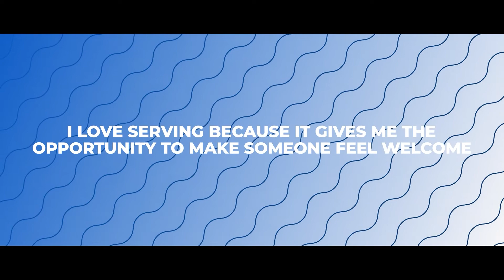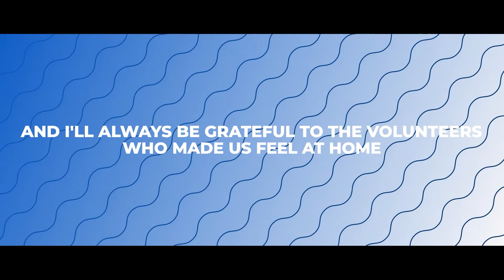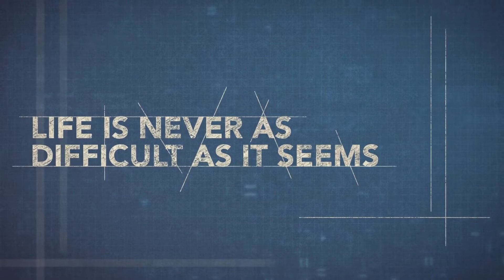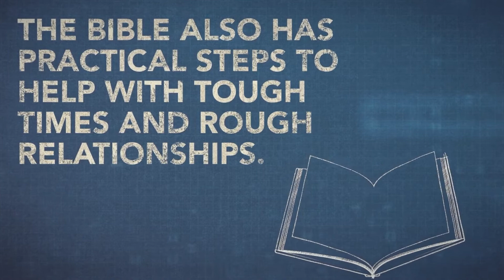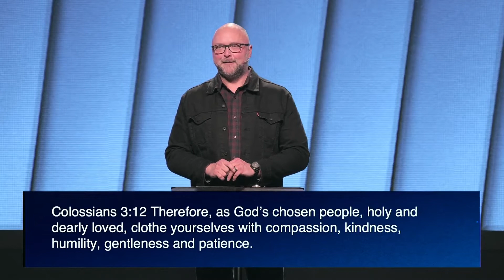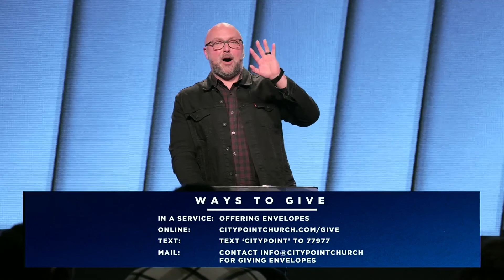Life Hacks: Week 4 -The Gap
MESSAGE OVERVIEW
Life Hacks, a study of the things we can do that make life easier. This is series for tough times and rough relationships.

We believe in meeting people where they are at and helping them take their next step with God.